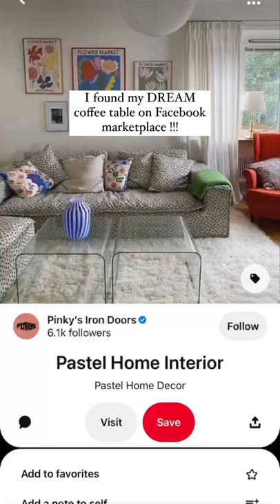my BEST Facebook market find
I thrifted my DREAM Pinterest coffee table!!!